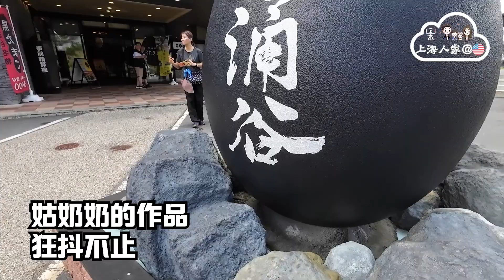【上海人家在美国】水视频，小姑奶奶在箱根｜美国移民｜美国创业｜海外华人的日常生活｜日常更新#401 #2023226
我们是傲娇的上海家庭
我们是典型的八零后开始奔五
我们是被世人诟病的China-One独生子女
我们的家庭结构是上有4老下有2小中间有房贷型
我们现在生活在美国加州
但 我们 有 我们的 想法
频道主理人小帕：
年近不惑，臭美吃货人来疯...
主业创业服务、副业咖啡厂老板娘，钟爱旅行…
师从正统，观无数商海急先锋起起伏伏十余载，却从未湿鞋半步…
而立后，远赴他乡相夫教子，闲来唠唠老本行、说说新鲜事儿…
 一个人、一杯茶、我讲 您听…